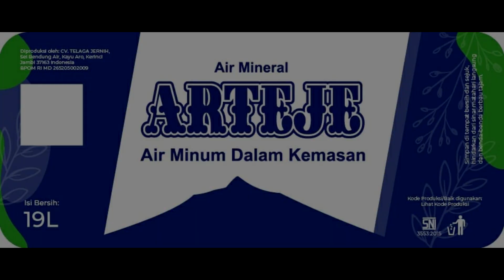Komedi Kerinci - Kopi Pait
Judul :
 Kopi Pait